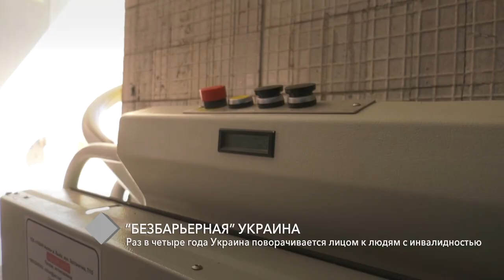Колонка редактора. Раз в четыре года Украина поворачивается лицом к людям с инвалидностью